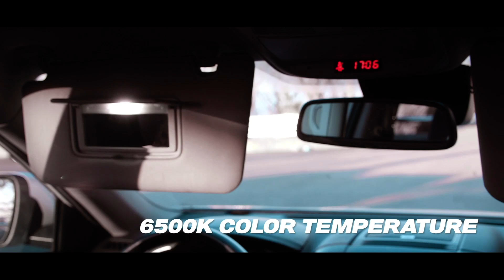인코브(INCOBB KOREA) 현대 스타리아(HYUNDAI STARIA) 필립스 LED 실내등(PHILIPS LED INTERIOR LIGHTS)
현대 스타리아(HYUNDAI STARIA)

필립스 LED 실내등(PHILIPS LED INTERIOR LIGHTS)

✔️ NEW INCOBB KOREA

PHILIPS LED INTERIOR LIGHT LAUNCHED. ✨

새로운 인코브(INCOBB KOREA)

필립스(PHILIPS) LED 실내등(INTERIOR LIGHT) 출시

✔ INCOBB KOREA PHILIPS LED INTERIOR LIGHT.

NO WORRYING ABOUT WARNING LIGHT 👍🏻

까다로운 수입차도 경고등이 뜨지 않는

필립스(PHILIPS) LED 실내등(INTERIOR LIGHT)

✔️ OSRAM LED INTERIOR LIGHTS ARE

OUT OF STOCK BY CONSUMERS' CHOICE

전세계 소비자의 선택으로 오스람(OSRAM)

LED 실내등(INTERIOR LIGHT) 완판!!

✔️ PHILIPS LED INTERIOR LIGHTS

THAT HAVE SURPASSED PERFECTION WITH

YEARS OF RESEARCH AND

KNOW-HOW ACCUMULATED

THROUGH VARIOUS TESTS. 🏅

수년간의 연구와 각종 테스트로 쌓은 노하우로

완벽을 뛰어넘은 필립스(PHILIPS)

LED 실내등(INTERIOR LIGHT) 출시

✔️ BEST LED INTERIOR LIGHTS 🌟

세계 최고의 차량용 LED 실내등

✔️ HIGH QUALITY / PREMIUM REAL GOLD COATING 🌿

최고의 품질 / 프리미엄 순금 도금 사용

✔️ HIGH DURABILITY / MINIMIZE EYESTRAIN 🍀

높은 내구성 / 눈의 피로 최소화

✔️ BRIGHTER, CLEARER,

AND PERFECT LED INTERIOR LIGHT! ❤

더 밝고, 더 선명한, 완벽한 실내등!

✔️ LOWEST POWER CONSUMPTION

6500K COLOR TEMPERATURE 😎

최저 소비전력 사용

6500K 화이트 색상으로 세련되고 깔끔한 빛을 연출

✔️ MORE THAN 300% BRIGHTNESS 👑

필립스(PHILIPS) LED를 사용 기존 실내등 대비

300% 이상의 밝기 구현

INCOBB KOREA
GLOBAL PARTNER RECRUITMENT 😊
* 인코브(INCOBB KOREA) - 해외파트너 모집 *
📢 해외지사 설립 + 수출 유통업체 모집

▼ 인코브 네이버 스마트스토어 ▼
INCOBB KOREA NAVER SMART STORE